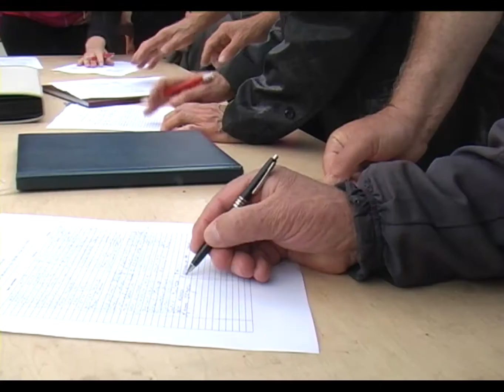Problemi mještana naselja Mandići - 28.04.2015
Kako bi ukazali na probleme sa kojima se godinama suočavaju, a koji se odnose na neuređene puteve, izgradnju kanalizacione mreže te sanaciju klizišta, mještani naselja Mandići održali su zbor građana. Na ovaj način željeli su, kako navode ukazati na nebrigu gradske vlasti i dugogodišnje pokušaje da se njihovi problemi konačno riješe.